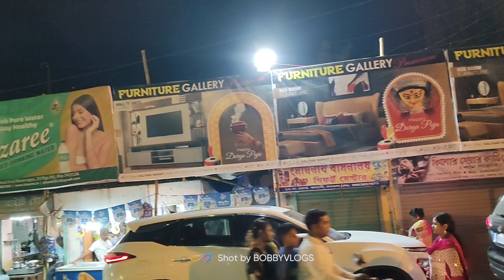kolkata top 5 durga puja pandal 2023 ll kolkata top 10 durga puja 2023 ll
kolkata top 10 durga puja 2023
kolkata top durga puja pandal 2023
kolkata famous durga puja pandal 2023
top 10 durga puja pandal in west bengal kalyani to kolkata 2022 famous durga puja pandal in kolkata kolkata top durga puja pandal 2023 kolkata durga puja pandal 2023
kolkata durga puja pandal 2023 Ram Mandir
kolkata durga puja pandal 2023 reaction
kalyani iti more durga puja 2023 bisorjon
kalyani iti more durga puja 2023 budget
kalyani rathtala durga puja 2023